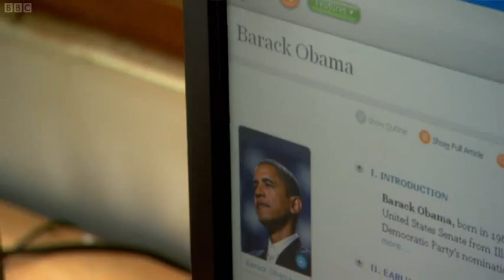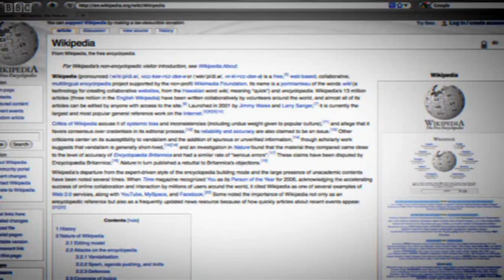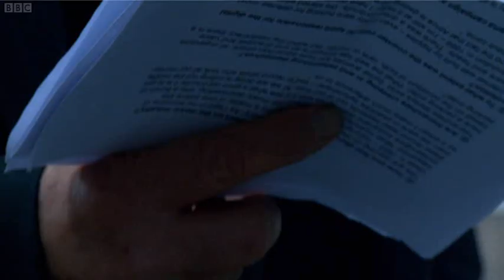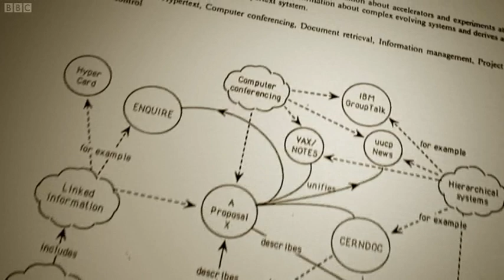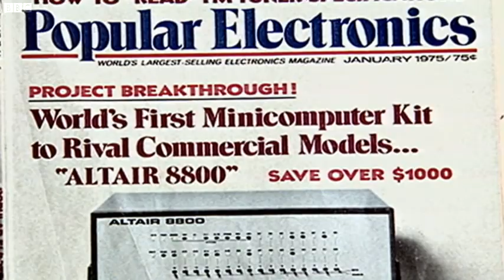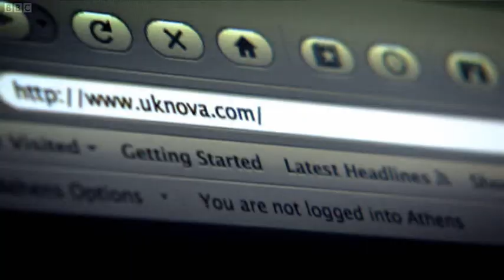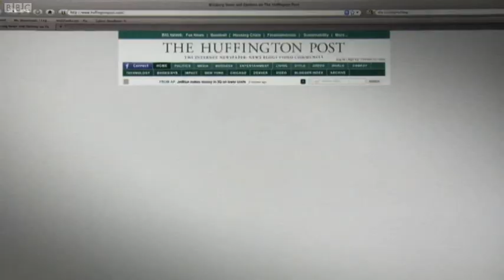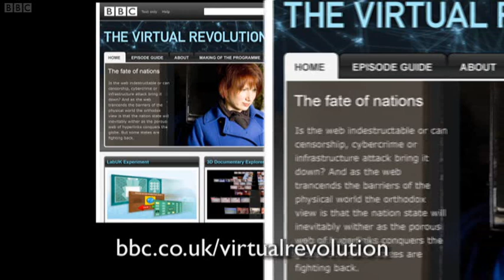The Virtual Revolution 1 - The Great Levelling? (2010)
Twenty years on from the invention of the World Wide Web, Dr Aleks Krotoski looks at how it is reshaping almost every aspect of our lives. Joined by some of the web's biggest names - including the founders of Facebook, Twitter, Amazon, Apple and Microsoft, and the web's inventor - she explores how far the web has lived up to its early promise.

In the first in this four-part series, Aleks charts the extraordinary rise of blogs, Wikipedia and YouTube, and traces an ongoing clash between the freedom the technology offers us, and our innate human desire to control and profit.